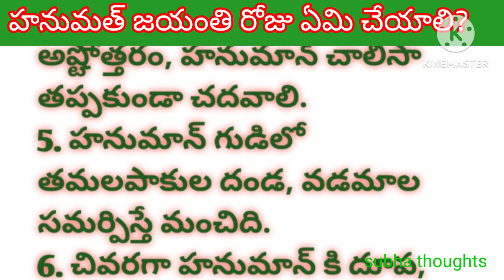హనుమత్ జయంతి రోజు ఏమి చేయాలి?